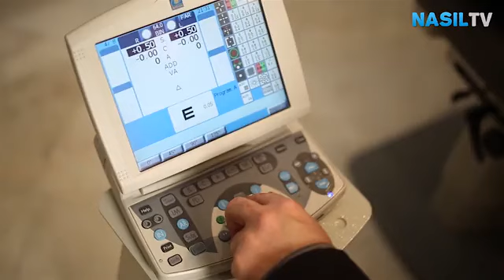Excimer lazer ameliyatı sonrası nelere dikkat edilmelidir?